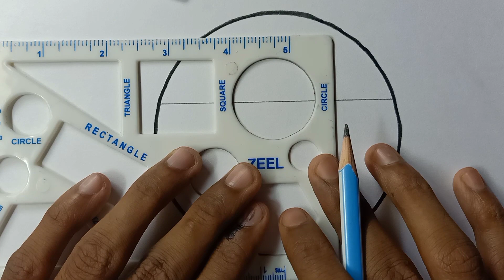Circle Drawing 🦜 Landscape Scenery Drawing 🐦 Easy Pencil Art 😱Easy Circle Scenery Drawing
[NJ DARWING ART]